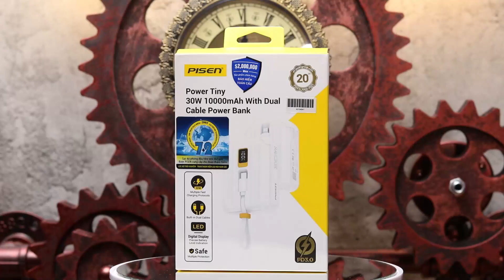Sạc nhanh siêu nhỏ QUICK POWERLink TINY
SẠC NHANH SIÊU NHỎ TỪ NHÀ SÁNG LẬP SẠC DỰ PHÒNG
SẠC DỰ PHÒNG DUY NHẤT CÓ BẢO HIỂM 46 TỶ VIỆT NAM ĐỒNG

và theo dõi các video cập nhật!

PISEN Việt Nam - Quán quân nguồn điện di động và dẫn đầu trong ngành sản xuất phụ kiện điện thoại, linh kiện điện thoại | Nhà sáng lập sạc dự phòng.

theo dõi video mỗi ngày!